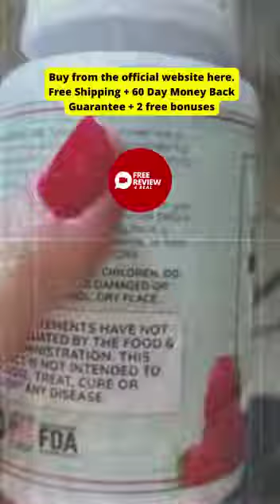Bad Taste In Mouth | bad breath | gum disease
Get Rid Of Bad Breath and Gum Diseases

Are you suffering From Itchy & bad taste in mouth or Pain, Bleeding, Bad breath, try ProDentim Now:

Bad Breath Free Forever - The 100% Natural Remedy For Bad Breath!

We at TTC are a team of dental surgeons who are in the field of dentistry from over a decade. On this channel, you will learn as a dentist and as a patient. We provide the best solutions / remedies for your dental problems and you don't need to leave your home.

We try our best to upload new videos and topic on weekly basis. Most we answer your questions that you send us via instagram and facebook. To send your questions related to oral issues, please feel free to send messages.